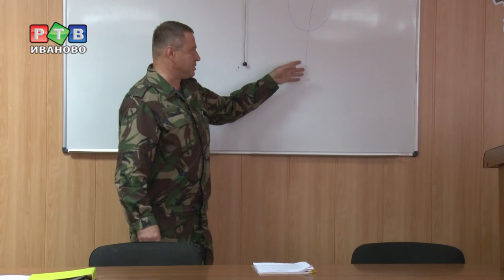Учителя особого назначения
Учитель – не профессия, а призвание – это известно всем. Но образ учителя традиционно ассоциируется у нас именно со школой.  Мы покажем вам учителей необычных, от знаний, что они дают, зависят человеческие жизни. Итак, знакомьтесь, учителя особого назначения.